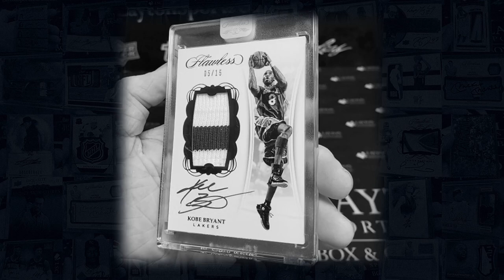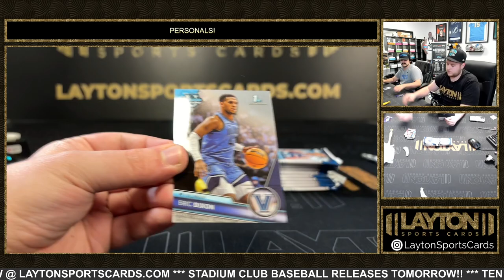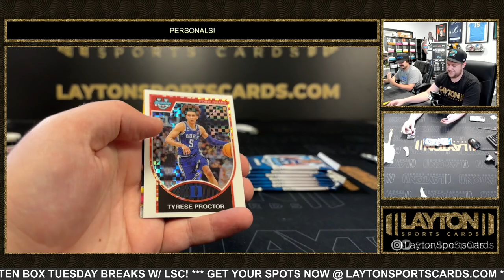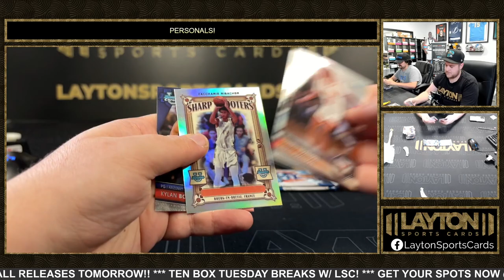2023 BOWMAN CHROME U BASKETBALL HOBBY 1 BOX BREAK FOR JONATHAN L